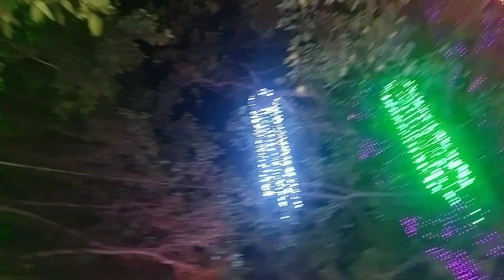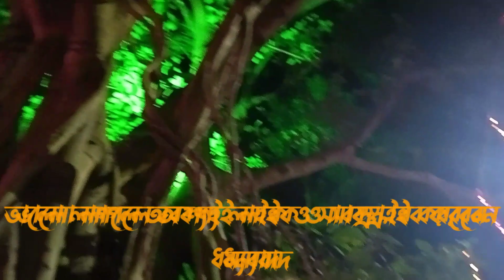বাঁকুড়ার লক্ষ্যাতড়া ও পলাশতলা কালিপূজো পরিক্রমাSundarBanglaOfficial || Bankura puja parikrama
চন্দন নগরের লাইটে সেজে উঠেছে বাঁকুড়ার লক্ষ্যাতড়া মহাশ্মশান   || Bankura puja parikrama ||

দীপাবলীর সবাইকে প্রীতি ও শুভেচ্ছা
রইলো বাঁকুড়ার এক সেরা কালীপূজোর রাতের বেলার লাইটিং এর কিছু ছবি || বাঁকুড়া লক্ষ্যাতড়া ও পলাশতলা মহাশ্মশানের কালিপূজোর কিছু দৃশ্য ||

আরো কিছু ভিডিও যা আপনাদের ভালো লাগবে *

copyright act 1976, allwance is made for fair use for purposes such as criticism , comment  , news, repoting,scholarship,and research, fair use is a use permitted by copiright  Statute that might otherwise be infringing

* important : if you ( music owner or anybody's)